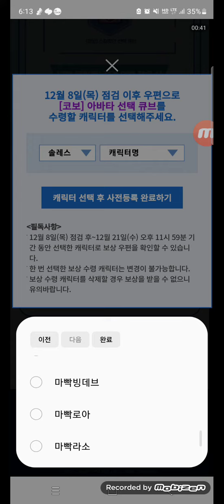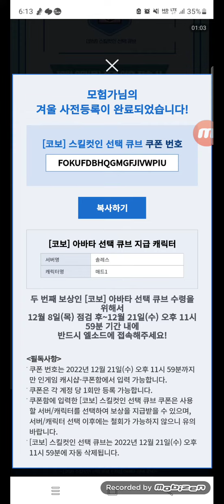[엘소드/Elsword] 겨울 사전등록 하는방법!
1. 로그인 후 캐릭터 및  선택
4. 캐시샵 아이템 보관함에서 큐브 받기!